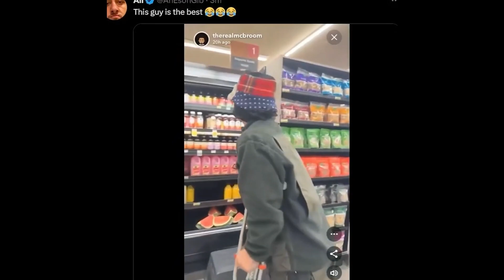AnEsonGib EXPOSES Austin McBroom For Fake Injury!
Austin McBroom RUSHED To Hospital After AnEsonGib LOSS!